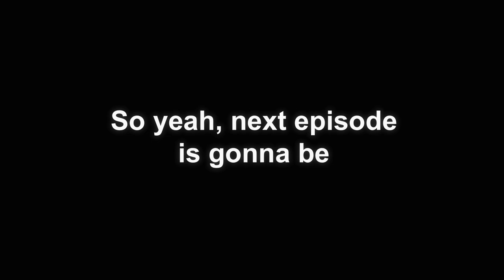SpongeBob SquarePants - "Krusty Krab Training Video" (Music Only)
I got a weird craving for some Crêpes Suzette all of a sudden.

Track listing:
0:00 ~ "Waltzing Flutes" by Gerhard Narholz
0:10 ~ "Quest for the Best 1" by David Reilly
0:19 ~ "The Wheels of Industry" by Robert Sharples
1:21 ~ "Blow the Man Down (C)" by Robert Alexander White
1:27 ~ "The Wheels of Industry" by Robert Sharples
1:59 ~ "Quest for the Best 1" by David Reilly
2:06 ~ "Street Scene" by Robert Farnon
3:42 ~ "Screw on the Loose" by Tony Lowry
4:41 ~ "Hustle and Bustle" by Jack Beaver
5:33 ~ "So Tired" by Sammy Burdson and John Charles Fiddy
5:56 ~ "Crepe Suzette" by Cyril Watters
6:24 ~ "So Tired" by Sammy Burdson and John Charles Fiddy
6:34 ~ "Crepe Suzette" by Cyril Watters
8:11 ~ "Life or Death" by Jack Beaver
9:04 ~ "Zelle 506" by Gerhard Trede
9:22 ~ "Crepe Suzette" by Cyril Watters
10:31 ~ "Great Achievements" by Nick Glennie-Smith